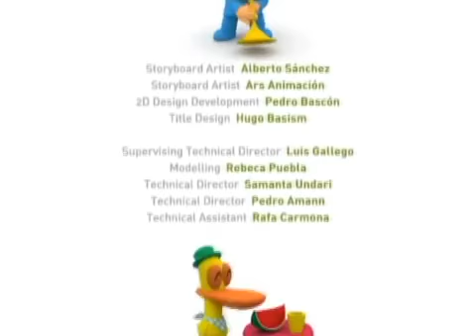Pocoyo - Um Restaurante Divertido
Episódio do desenho de Pocoyo

Visitem o canal e vejam os demais vídeos. Obrigado gente, Deus abençoe vocês.